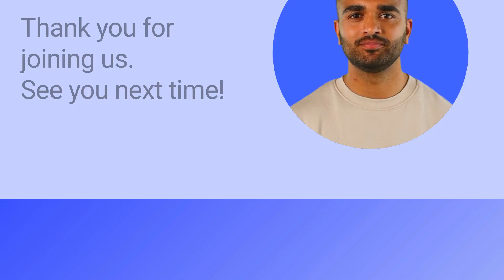What's the role of time stamps in blockchain?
Every block in a blockchain carries a time stamp — but why does it matter? In this MoonbitX explainer, we explore how time stamps secure the sequence of transactions and maintain the integrity of blockchain records.

You’ll learn:

What a time stamp is in blockchain

Why time stamps are important for security and order

How they connect blocks into a reliable, chronological chain

Time stamps may seem simple, but they are a key element in making blockchain systems transparent and trustworthy.